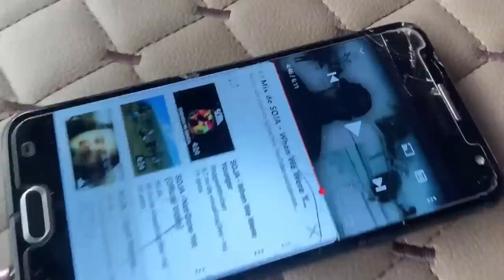BOTEI ELES PRA TRABALHAR!🤣🤣🤣